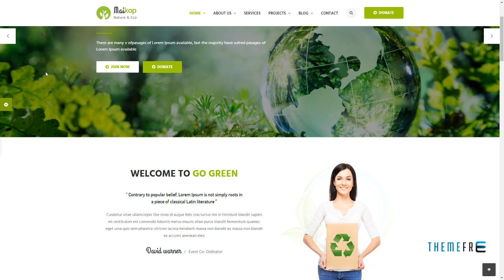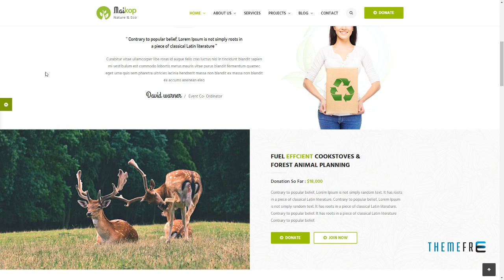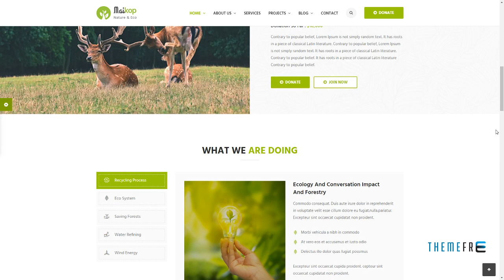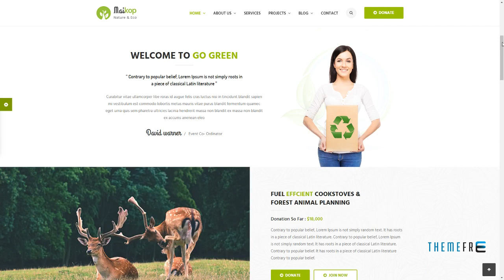Maikop - Environment / Non-Profit HTML Template Tatton Shin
Columns 3

 Layout Responsive